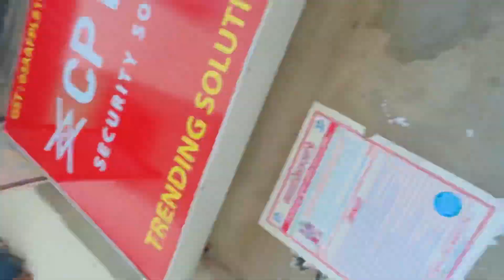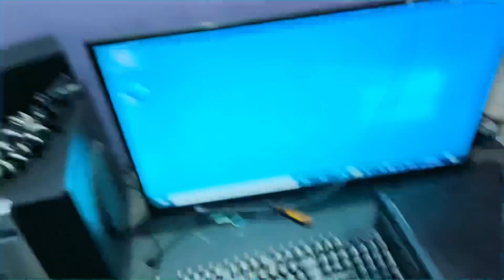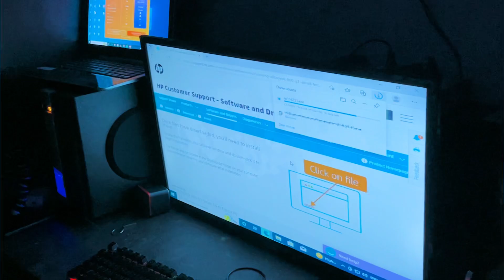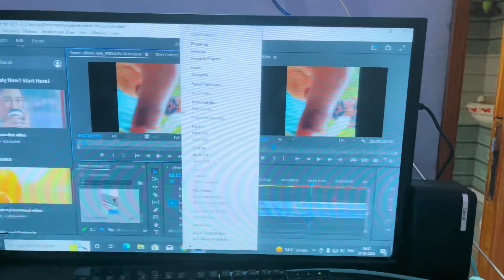my new gaming pc | amritsar vlog , gaming pc studio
Hlo viewers!
I'm back with another new vlog hope you people will liked it..
About me~
Age:26 (twenty six)
Ethnicity:Indian
Height:6ft1inch
apple : Iphone 13
Editing software:vn (canva & pics art) for thumbnail.

l